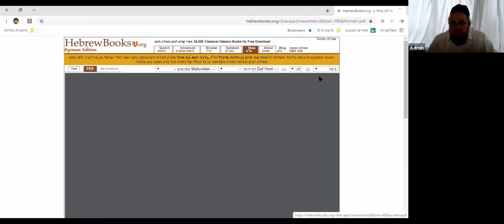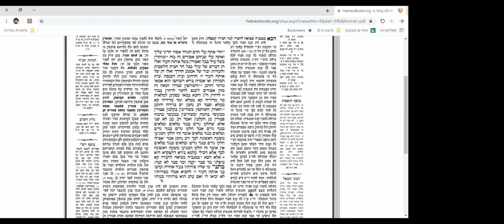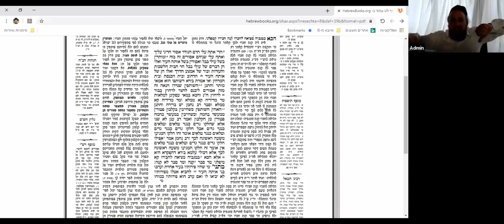Guemara Beitsa 39a et 39b - Cours du 4 mai 2020 - 10 Iyar 5780 - Rav Yaacov Harrar